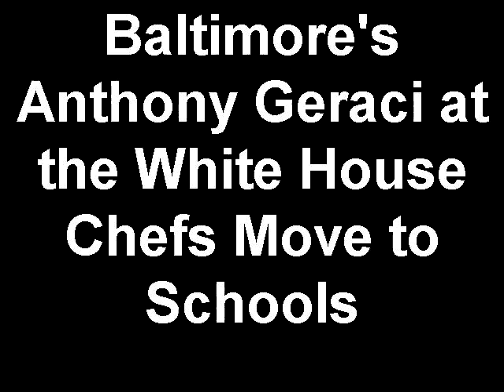Baltimore's Anthony Geraci at the White House - Chefs Move to Schools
The first lady, Michelle Obama called out to chefs throughout the country to help with childhood obesity. Over 500 chefs converged on the White House to learn and commit to Chefs Move to School Campaign. Baltimore schools' food and nutrition director Anthony (Tony) Geraci and his nutritionist Melissa Mahoney talk about the impact of this program while waiting in line to enter the White House. Read the full story